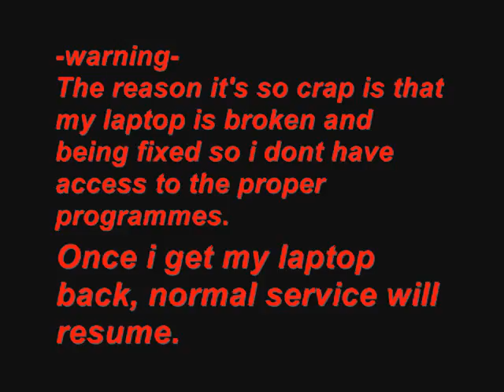-|- Van Guff [RS] Zombie Champion -|-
Me killing the zombie champ. It's crap, dont tell me that. Laptops broken atm so i cant access vegas/ camtasia ect. So bear with me while it's being fixed.